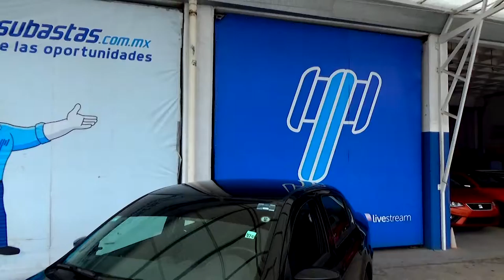Volkswagen / Gol / 2015 - FT119743